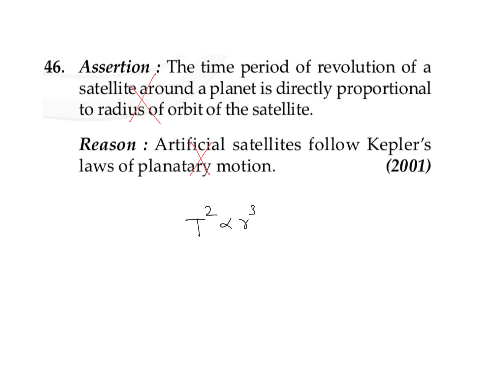RCC GRAVITATION PREVIOUS YEAR AIIMS Q-46